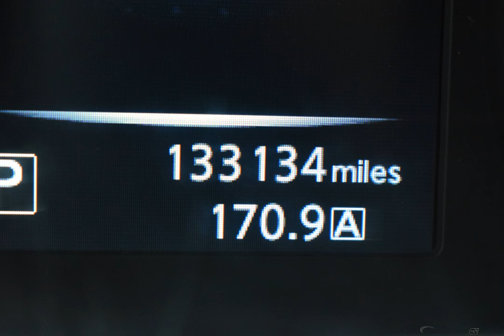2014 Brilliant Silver Nissan Rogue 4D Sport Utility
Used 2014 Brilliant Silver Nissan Rogue 4D Sport Utility SV Charcoal
ONE OWNER, CLEAN AUTOCHECK, BACKUP CAMERA, USB/HANDSFREE/BLUETOOTH, AWD, Alloy wheels.
Awards:
  * 2014 KBB.com 12 Best Family Cars   * 2014 KBB.com 10 Best All-Wheel-Drive Cars & SUVs Under $25,000
Options And Features: